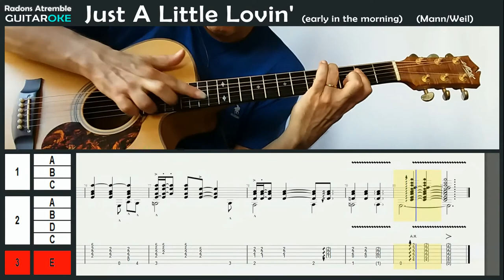Just A Little Lovin' - (Mann/Weil) - Ted Greene - Guitar Tabs & Score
As performed by Ted Greene in 2004

1  A 0:09  B 0:26  C 0:41
2  A 0:58  B 1:13  D 1:28  C 1:43
3  E 1:59